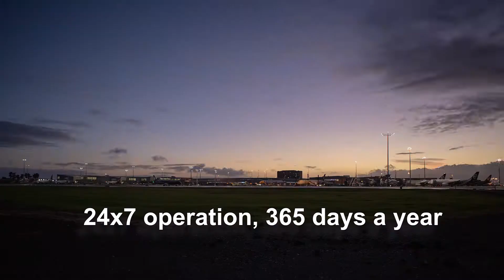2019 New Zealand Tourism Awards - Auckland Airport